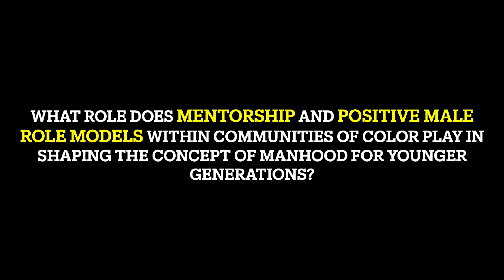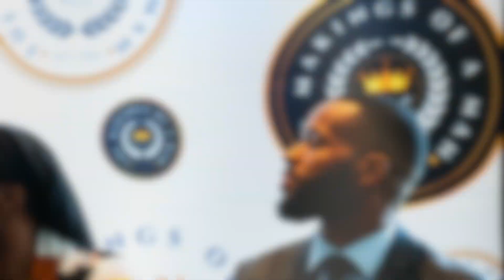The Importance of Mentorship: A Shout-Out to my Mentee (Men’s Conference) | John Johnson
In this video, John joins the stage at The Makings of a Man men’s conference for a panel discussion on the theme “Redefining Manhood”.

John shares some of his journey as a male leader, reflecting on the challenges of growing up without male role models and how mentorship has shaped his path. Tune in to discover the impact of guidance and support in overcoming obstacles and building success.

This conference’s overall theme was “Stronger Together” ✊🏽